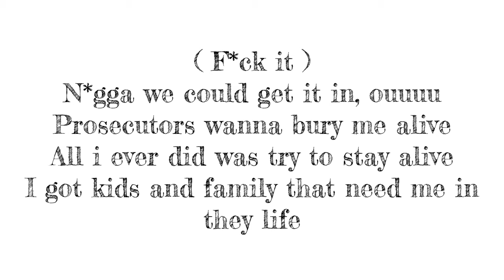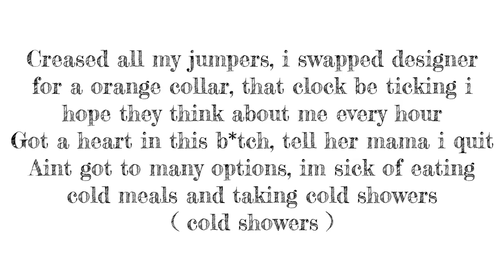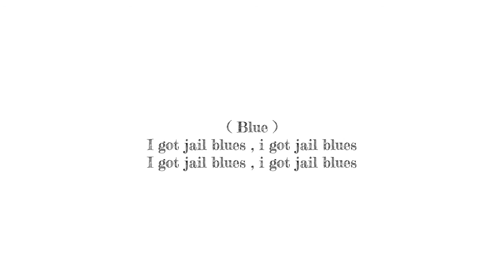Fredo Bang - Jail Blues [ Official Lyric Video ]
Creator of lyrics @k.londonnnn